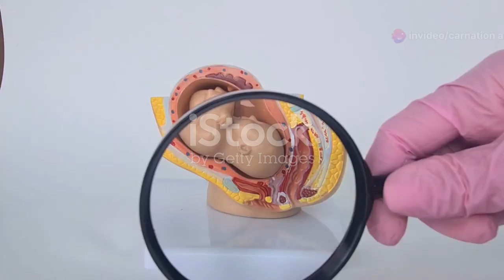Female reproductive system. learnquest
## The Female Reproductive System

The female reproductive system is a complex network of organs designed to produce eggs, nurture a developing fetus, and deliver a baby. It also regulates hormones that influence a woman's physical development and overall health.

### Internal Organs

* **Ovaries:** These are two almond-shaped organs located on either side of the uterus. They produce eggs and hormones like estrogen and progesterone.
* **Fallopian Tubes:** These narrow tubes connect the ovaries to the uterus. They transport eggs from the ovaries to the uterus. Fertilization typically occurs in the fallopian tubes.
* **Uterus (Womb):** This pear-shaped organ is the home of a developing fetus during pregnancy. It's divided into two parts: the corpus (main body) and the cervix (lower, narrow part).
* **Vagina:** This muscular tube connects the cervix to the outside of the body. It's the birth canal and the passageway for menstrual flow.

### External Organs

* **Vulva:** This collective term refers to the external female genitalia, including the labia, clitoris, and urethral opening.

### Menstruation
Menstruation is a monthly process that occurs as a result of hormonal changes. When an egg is not fertilized, the uterine lining, which has thickened in preparation for a possible pregnancy, sheds and is expelled from the body as menstrual flow.

Would you like to know more about a specific part of the female reproductive system or a particular function?